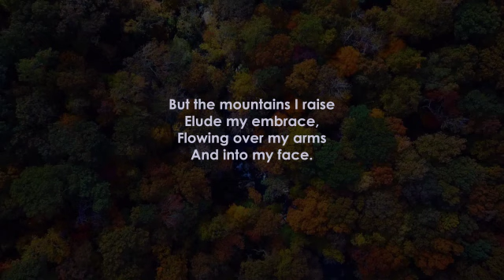Gathering Leaves By Robert Frost (New Hampshire: Poetry Collection - Poem 37)